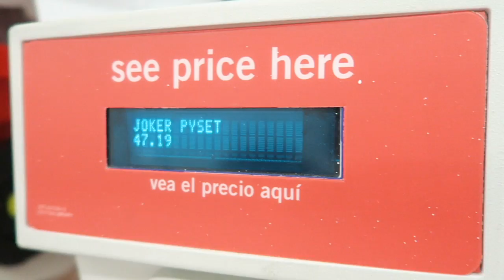youtube video #-az0Up5fV6I